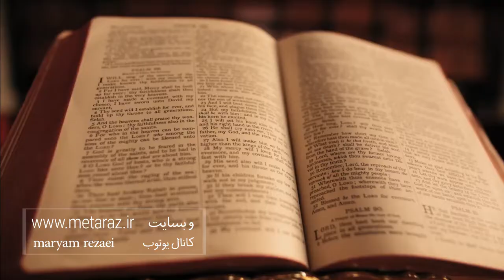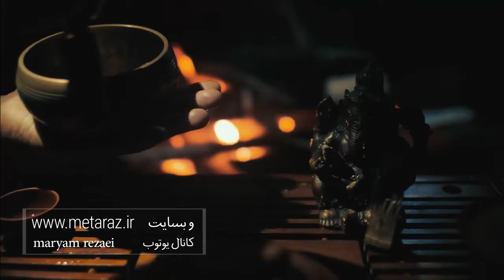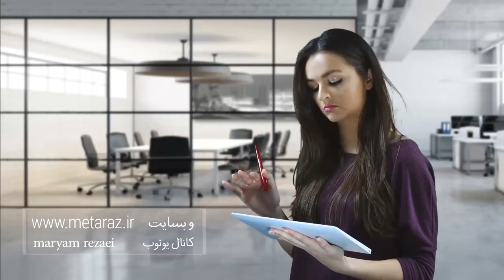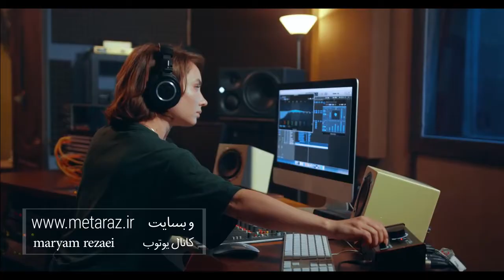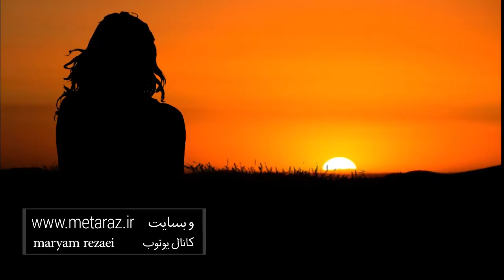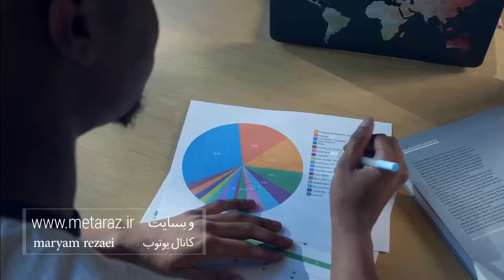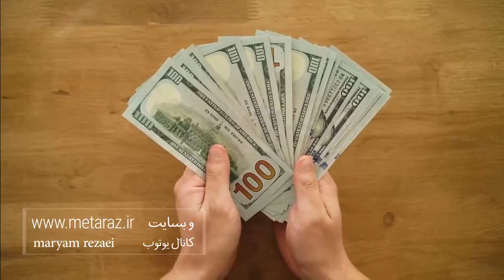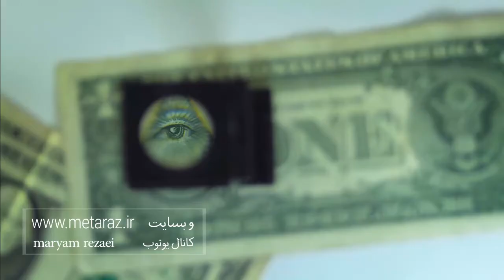شاه کلید ثروت ناپلئون هیل دوبله فارسی (راز موفقیت)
شاه کلید ثروت یکی از دوره های تاثیر گذار ناپلئون هیل است که بعد از کتاب بیندیشید و ثروتمند شوید منتشر شده کتاب شاه کلید ثروت خلاصه ای از راز موفقیت افراد از طریق ضمیر ناخودآگاه است که هیل در این فایل صوتی توضیح می دهد.

برای اطلاع از جدیترین ترین فایل های صوتی موفقیت، آرام بخش ، خود هیپنوتیزم ، مراقبه و مدیتیشن عضو کانال مریم رضایی شوید
آدرس سایت